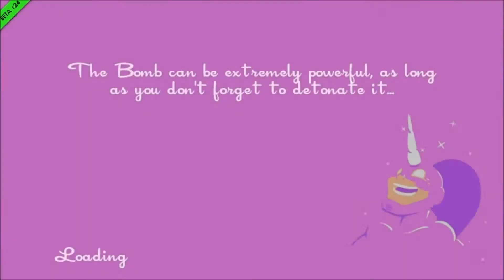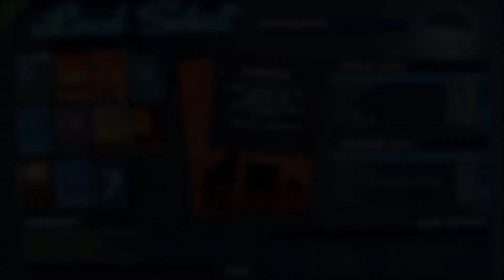Chris is a bad Winner (SpeedRunners w/ friends, part 8)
Racing and parkour in one glorious combination, concocted for no other reason than to fall out with your friends.